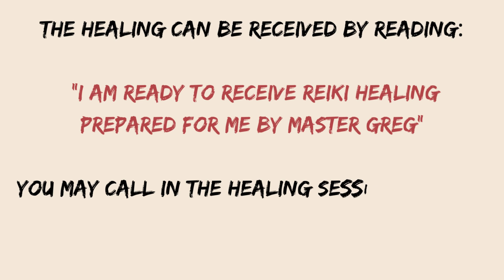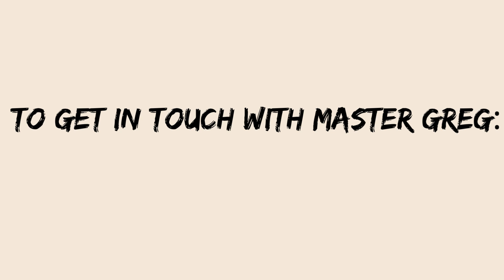Kundalini Reiki Healing | Instant Access | Life Force Energy | Free&Unlimited Reiki Session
Distant Reiki intertwines with the dynamic energy of Kundalini Reiki, creating a potent synergy that facilitates profound healing and transformation. By channeling Reiki energy across distances and incorporating the principles of Kundalini Reiki, Reiki can tap into the powerful awakening and ascending energy of the Kundalini. This practice encourages the release of energetic blockages, stagnation, and emotional imprints, promoting a harmonious flow of Kundalini energy throughout the chakras and energy pathways. Distant Reiki and Kundalini Reiki harmonize to guide individuals toward spiritual growth, inner balance, and a heightened sense of consciousness. Engaging in distant Reiki sessions enriched with Kundalini Reiki principles allows individuals to experience a deep connection with their inner life force, improved energy flow, and a closer alignment with their spiritual journey. As distant Reiki promotes emotional and energetic equilibrium, it merges seamlessly with Kundalini Reiki's transformative energy, offering a unique approach to healing that encompasses both ancient wisdom and the universal life force energy of Reiki.

To receive the healing at anytime, any place, and as many times as you like: just ask for it, and accept it.
This healing session has been prepared by Reiki Master Greg who works with healing energies since 2005.
Greg's been attuned to: Usui Reiki, New Usui Reiki, Full Spectrum Healing, Lavender Flame, Silver Violet Flame, Karuna Ki Reiki, Kundalini Reiki, Diamand Reiki, Crystalline Reiki, DNA Reiki, Past Life Reiki, Imara Reiki, Green Tara Seichim, Golden Ray Empowerment, Gold Reiki, Axiatonal Lines Connection, Higher Self Joy/Bliss Connection, The Orb of Life.
In distant healing Greg often uses the power of connection via: Angelic Sphere of Light and/or Reiki Chi Balls.

What can be anticipated in the healing?

Warmth, tingling, or a gentle flow of energy may be felt throughout your body as you unwind and give in to the healing energy. Numerous clients claim to experience intense calm, clarity, and renewal both during and after the session.
The length of the session varies from person to person, and typically it takes between 15 to 30 minutes.

Note: Distant Reiki healing is not a substitute for medical treatment. It complements and supports traditional healthcare practices. Please consult with a qualified healthcare practitioner for any medical concerns or conditions.

Thanks to everyone for your loving support. It truly means a lot to me. I wish you all an abundance of miracles & blessings! Take care, Greg.

All of my videos are intended to make healing available to everyone. It is a great honor for me to be a part of this free Reiki experience, where I can pay it forward to all beings. ❤️

The biggest kept secret in the world:
Pablo Picasso: “Everything you can imagine is real.”

My Etsy Shop

"Understanding Distant Reiki" eBook by Reiki Master Greg Senecki
Discover the transformative world of distant Reiki healing with my comprehensive eBook "Understanding Distant Reiki". Whether you are a curious beginner or an experienced practitioner, this guide will deepen your understanding and empower you to harness the incredible healing energy that transcends physical boundaries.
Explore the concept of energy and how it influences our well-being. Gain insight into the principles and techniques of distant Reiki healing, and learn how to establish a profound connection with the recipient. Discover the science-backed research supporting the efficacy of distant healing, debunking common myths and misconceptions along the way.

Reiki supplies